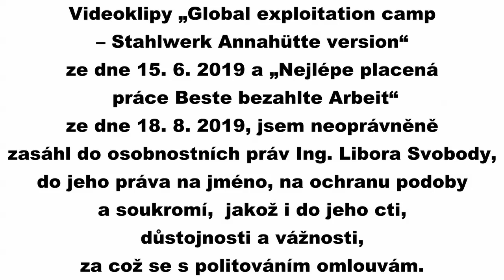Videoklipy „Global exploitation camp – Stahlwerk Annahütte version“ ze dne 15. 6. 2019 a „Nejlépe pl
Videoklipy „Global exploitation camp – Stahlwerk Annahütte version“ ze dne 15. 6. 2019 a „Nejlépe placená práce Beste bezahlte Arbeit“ ze dne 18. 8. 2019, jsem neoprávněně zasáhl do osobnostních práv Ing. Libora Svobody, do jeho práva na jméno, na ochranu podoby a soukromí,  jakož i do jeho cti, důstojnosti a vážnosti, za což se s politováním omlouvám.